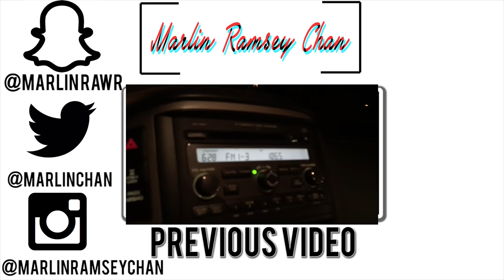Roi's possessed Again..[vlog]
WHO likes tacos?? let me knowwwwwww.